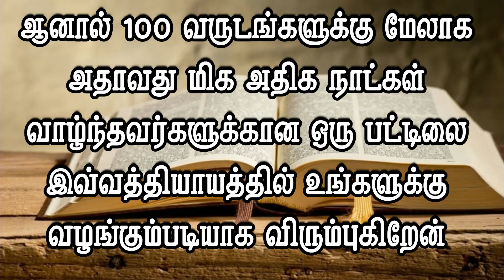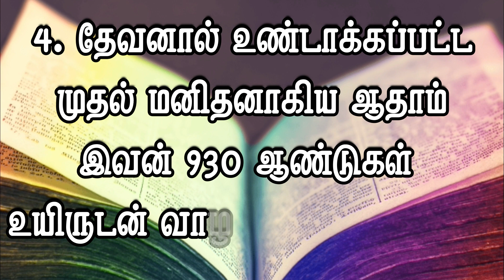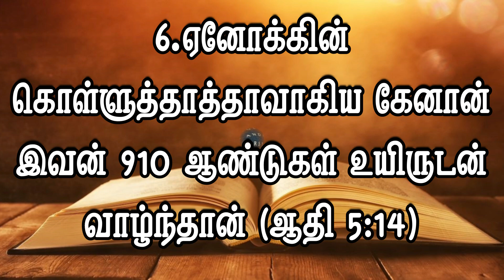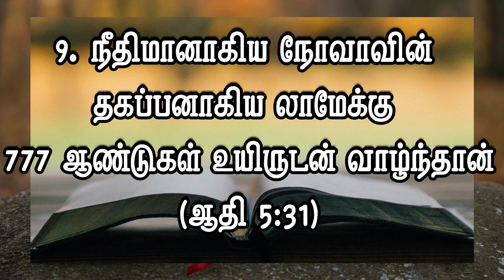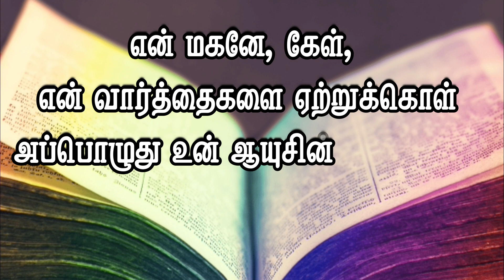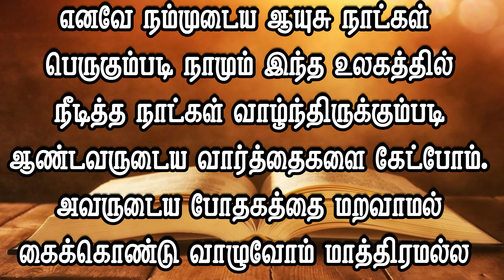வேதத்தைக் கற்போம் / அதிக நாட்கள் வாழ்ந்தவர்கள் / Episode 9 / People Those Lived Many Years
Learn Bible / அதிக நாட்கள் வாழ்ந்தவர்கள்  / Episode 9 / People Those Lived Many Years

I AM NOT THE OWNER OF ANY PICTURES SHOWED IN THE VIDEO